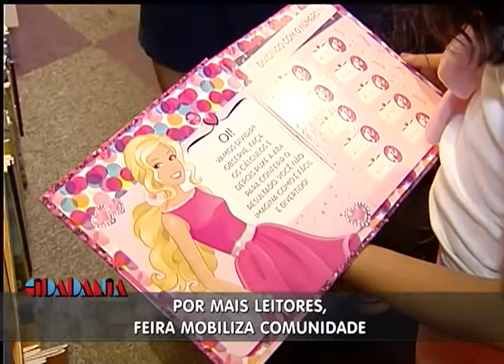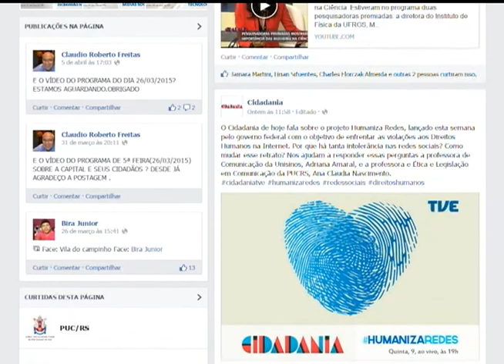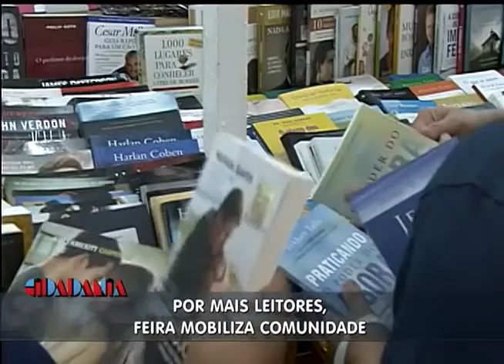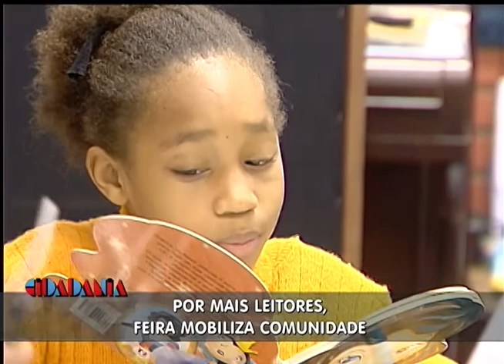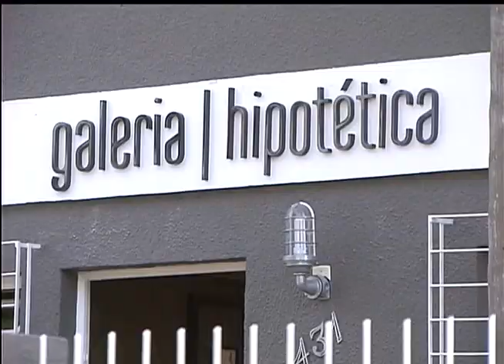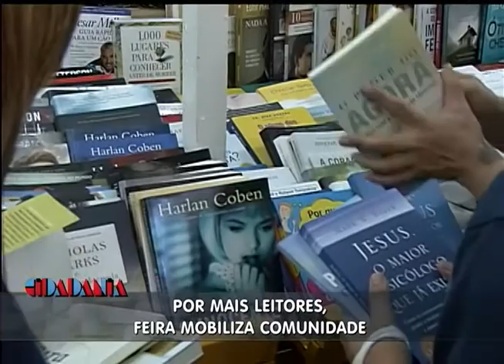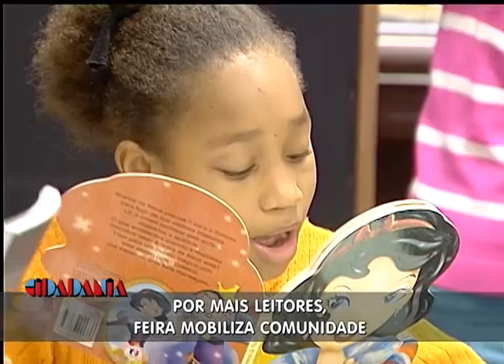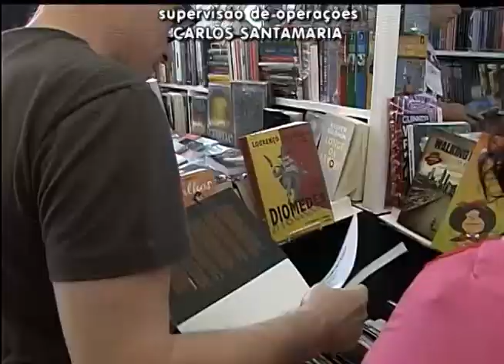Cidadania | TVE - Por mais leitores - 10/04/15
Sete entre dez brasileiros não leram sequer um livro no ano passado. Um dado desafiador para quem trabalha com livros e com a literatura. Um evento na zona sul de Porto Alegre chega a sua quarta edição disposto a reduzir esses números. É a Feira do Livro Zona Sul, que tem como slogan “Livros mudam pessoas, pessoas mudam o mundo”.
No Cidadania de sexta, uma entrevista com a organizadora da Feira, Lesliey Gonsales, e com a escritora, professora e patrona desta edição, Jane Tutikian.